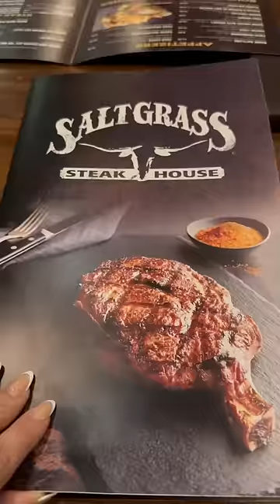Aveces ni quiero cocinar😅